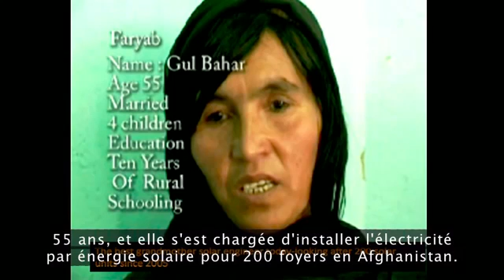Apprendre d'un mouvement va-nu-pied - Conférence TED de Bunker Roy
A Rajasthan, en Inde, une école hors du commun forme hommes et femmes venant de milieux ruraux — illettrés pour la plupart — pour devenir ingénieurs en énergie solaire, artisans, dentistes et docteurs dans leur propre villages. Elle s'appelle l'Université des Va-nu-pieds, et son fondateur, Bunker Roy, nous explique comment elle fonctionne.